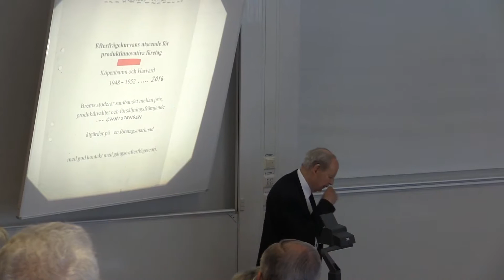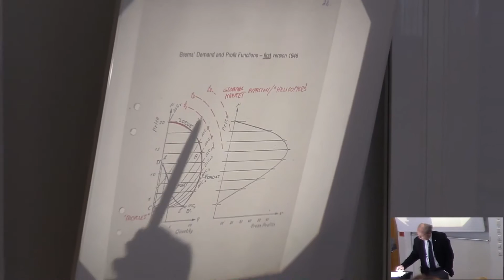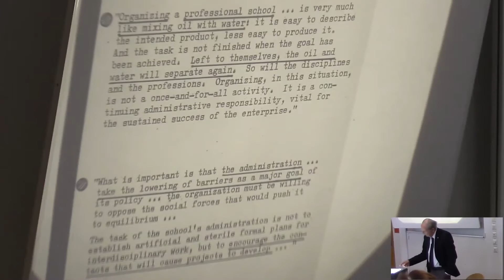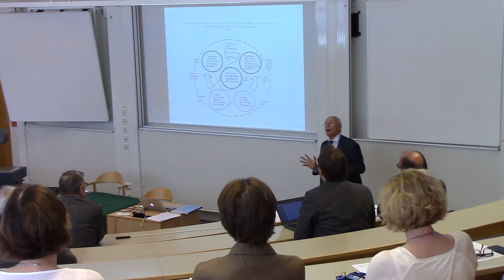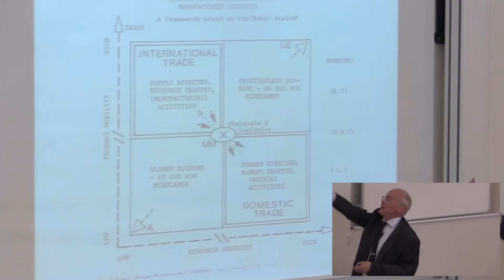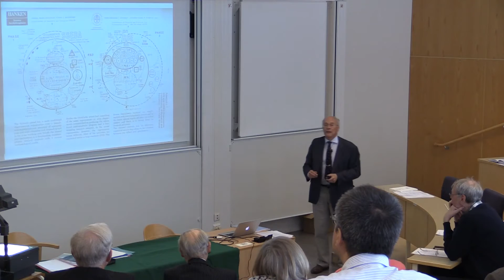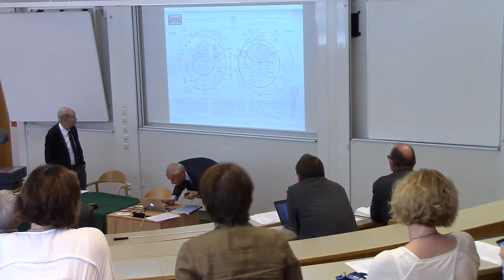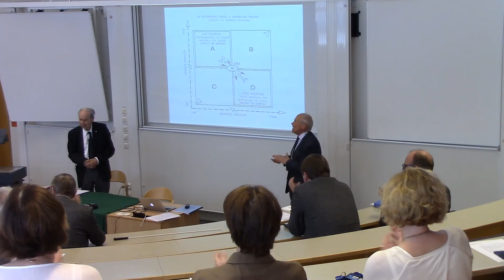Företagsekonomiämnet i Göteborg under 100 år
Seminariet med CG Engström bjuder på berättelsen om det företagsekonomiska ämnet i Göteborg under 100 år. Det var i mitten av 1910-talet som de första handelshögskolekurserna kom i gång som en förberedelse till den formella handelshögskola som startade 1923.

Från den 19 maj 2016.